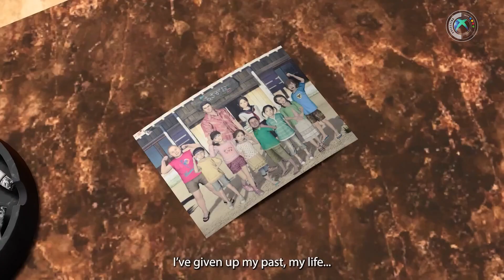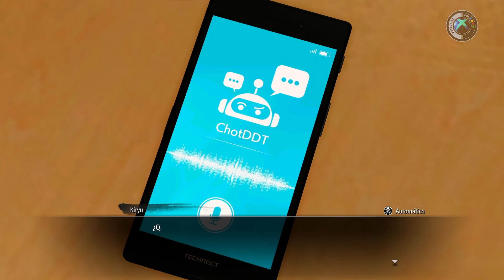LIKE A DRAGON GAIDEN, ¿VALE LA PENA?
El Hombre que Borró su Nombre, una precuela-secuela dentro de la saga Yakuza - Like a Dragon que te trae todo lo que vos querías en un escala menor pero sin sorpresas. ¿Vale la pena?

Si queres apoyar al canal te recordamos que podes hacerlo via Cafecito o con el botón de Super Gracias que aparece debajo del video